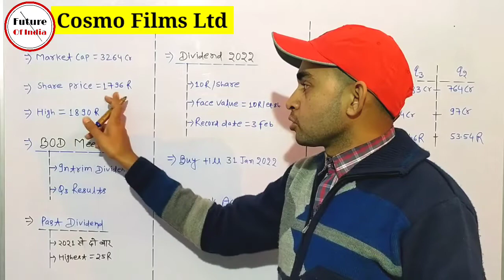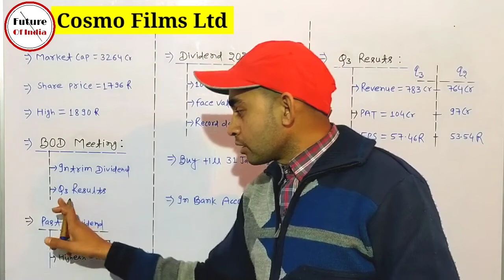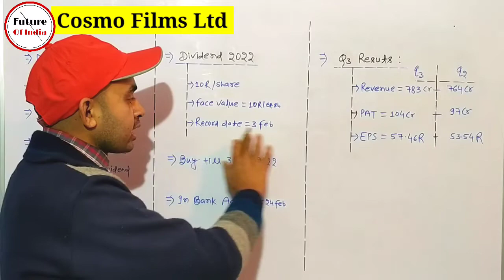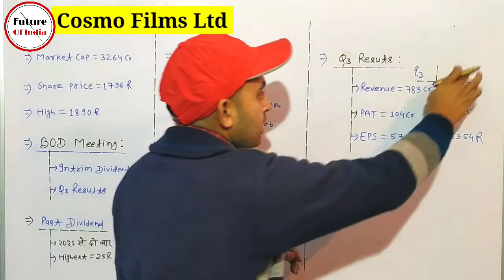Cosmo Films Dividend 2022 | Cosmo Films Share Latest News | Future Of India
In this video you will know about Cosmo Film Dividend News and Updates .

Hash Tags -